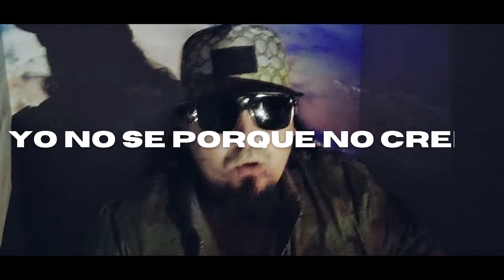Tiembla La Tierra